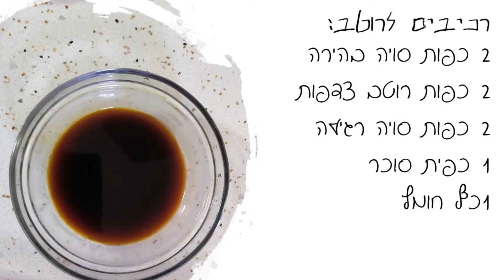נודלס לילדים עם פסטרמה בסגנון אסייתי הכי פשוט, קל וטעים במיוחד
נודלס בסגנון אסייתי - מנה לילדים ומבוגרים - מתכון נפלא, מהיר וקל ואהוב  צעד אחר צעד